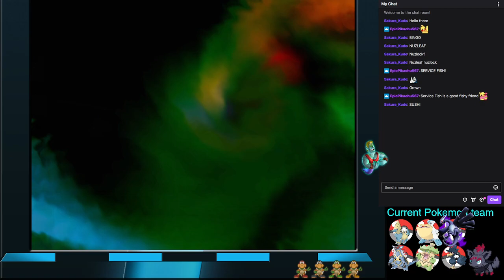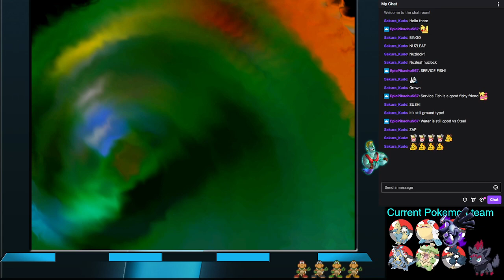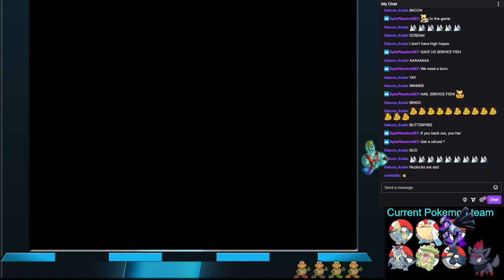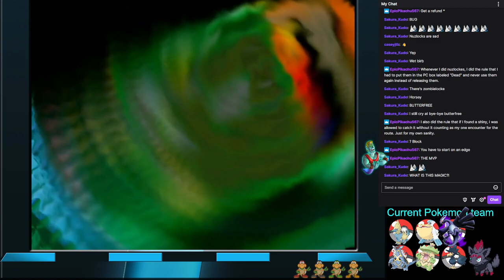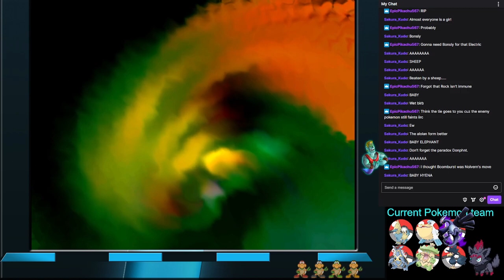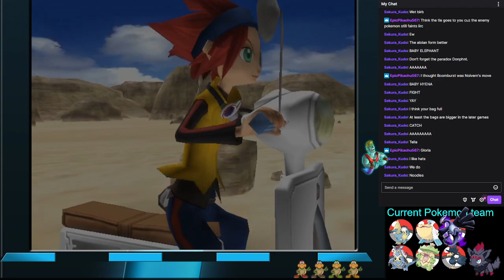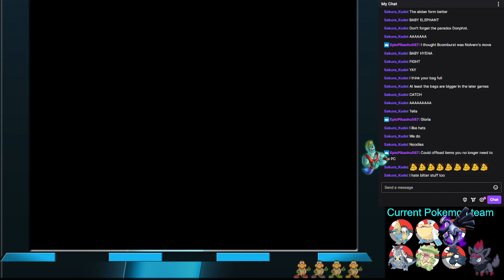Pokemon XG Next Gen extra 2, Best Bingo ever!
This my stream from Twitch of my blind playthrough of Pokémon XG Next Gen, which is a hack of Pokémon XD Gale of Darkness that changes up the Pokémon, adds modern features like the fairy type, new moves, and a much greater difficulty, as well as some legendary Pokémon to catch!

I was going to start streaming Pokemon Violet at the time, but the game cartridge literally broke into piece before I started the stream. So here's some bingo I did instead.

Tune in on Wednesdays at 7:30pm to watch live on twitch! :D